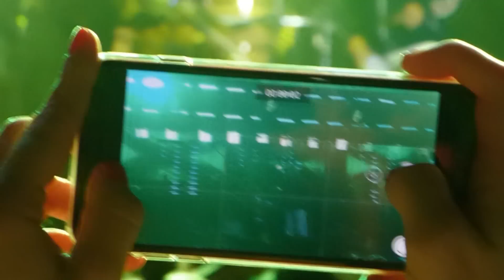Jamiroquai - Encore - Barclaycard Arena, Hamburg - 28.05.2019